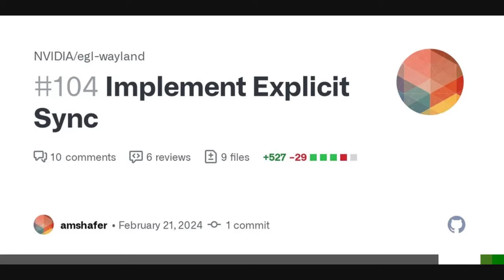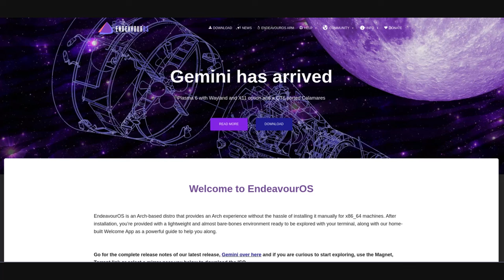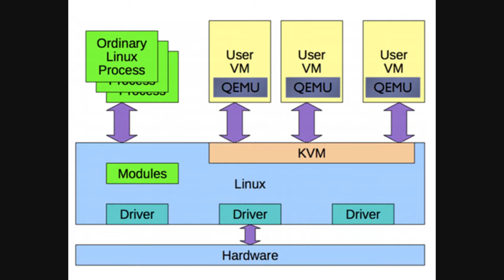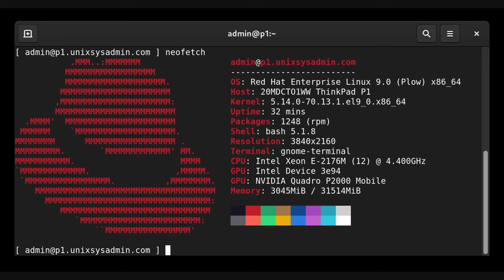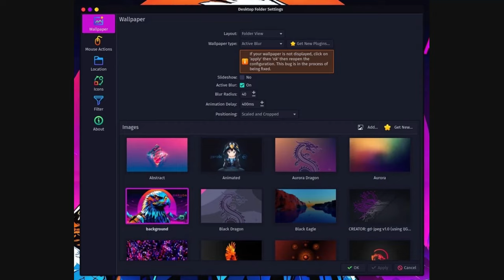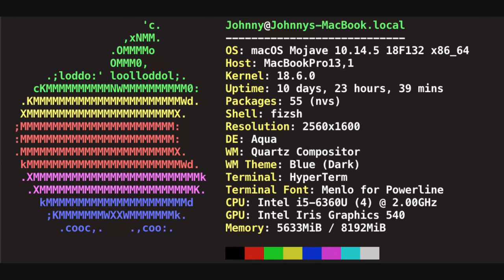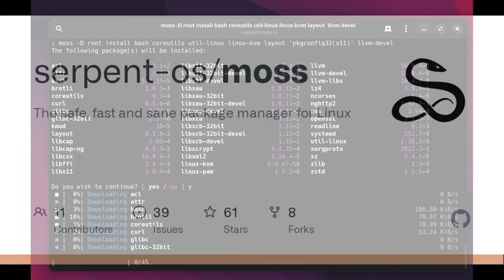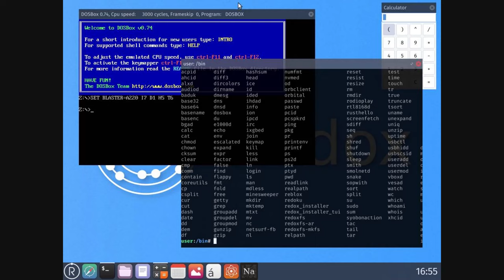Linuxowe news 15 Kwiecień - 3 Maj TAILS 6.2 PL Koniec ClamAV TK Proton 9.0 SerpentOS Qemu 9 inne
Hey ! Newsy już dla Was przygotowane no to miłego oglądania. Sporo dla Geeków , nowe dystrybucje z KDE Plasma 6, Doherty i SerpentOS i Rozszerzony support RedHat RHEL 7.x i wiele innych.

Miłego oglądania / słuchania

PARTNERAMI KANAŁU SĄ:
Hackerspace Kraków

Czasówka:
00:00 Zdań kilka na wprowadzenie
00:52 Gnome 46.1 i wprowadzenie Nvidia Explict
03:47  Endeavour OS Gemini i KDE Plasma 6
05:23 Tails 6.2 i 21 nowych języków w tym polski !!
 07:21 Nowości w Qemu 9.0
10:13 RedHat wprowadza dodatkowe lata supportu dla RHEL 7.x
13:11 Garuda Linux wprowadza Plasma 6.x
14:26 Tuxedo Computers prezentuje ultrabooka Tuxedo Pulse 14 GEN4
16:35 Smutne newsy dla kilku projektów OpenSource ClamAV TK i neofetch
18:03 Valve prezentuje PROTON 9.0
19:46 Newsy o Serpent OS czyli Geekmode ON
22:58 Newsy w Redox OS - powered by RUST
24:40 Podsumowanie i podziękowania